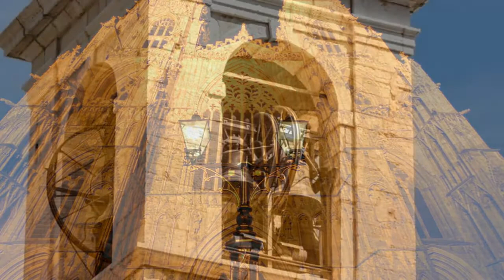Bror Gunnar Jansson - The Church Bells Tone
Bror Gunnar Jansson – The Church Bells Tone - track #1 from album Moan Snake Moan, 2014.

Bror Gunnar Jansson vocals, guitars, drums, saxophone, zurna.

Bror Gunnar Jansson (a.k.a. Gunnes Enmanna) is a Swedish one-man band who unleashes a garage-style hybrid of blues, country, and folk.

About lyrics: “… a bit of a collage of old american song lyrics. Contains lines previously used by Victoria Spivey, Blind Lemon Jefferson, Howlin’ Wolf and Roebuck ”Pops” Staples.”

This year, 2017, were released two albums "And the great unknown" part 1 & part 2, also available.